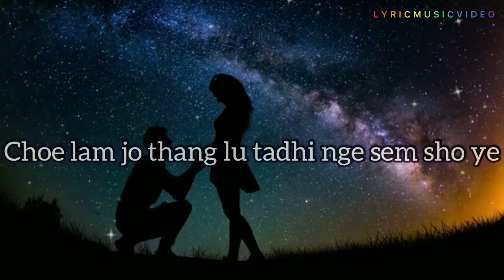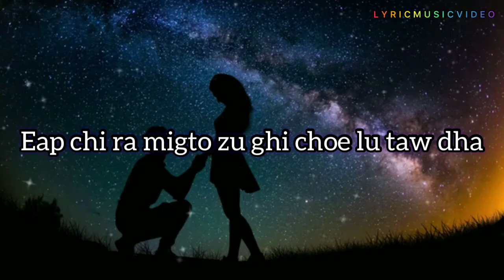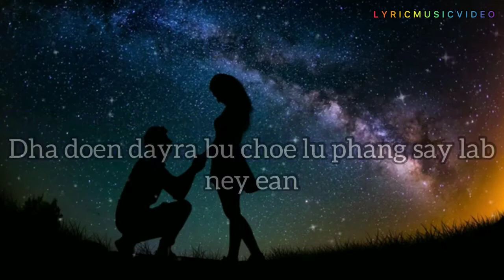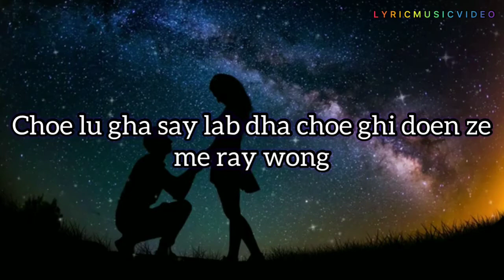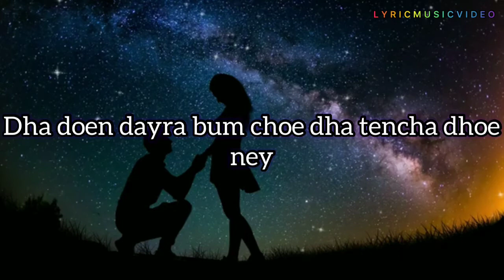DOEN DAYRA|Lyric Video|Bhutanese New Song|Kenny Lhendup and Pema Deki